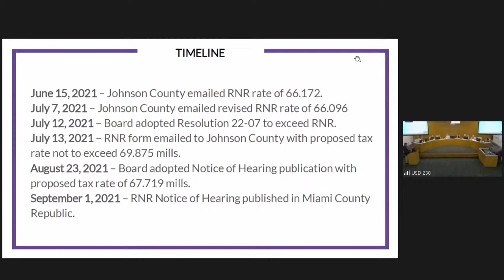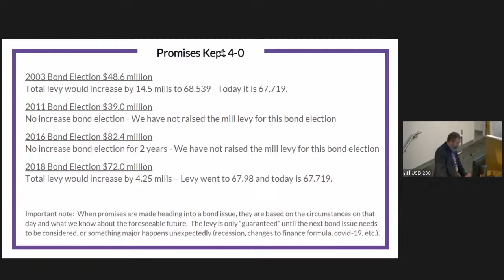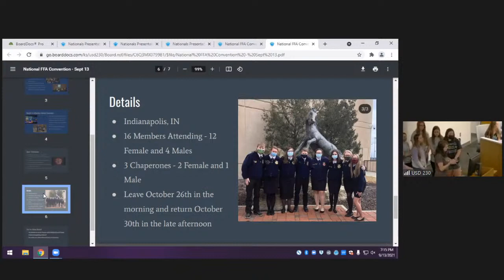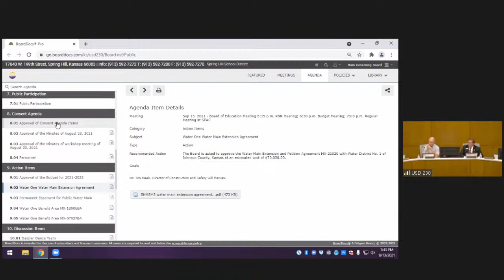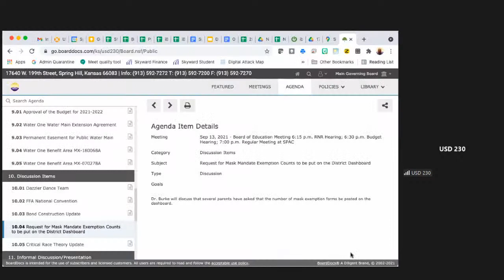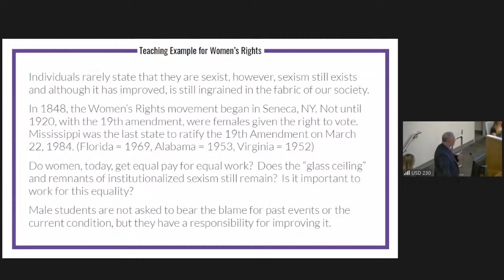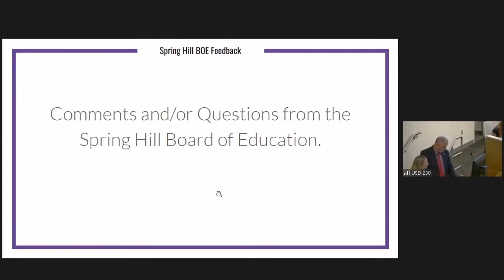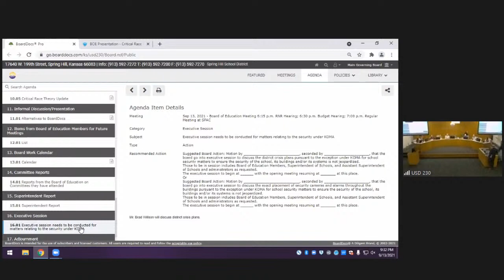USD230 Budget Neutral Rate Hearing, Budget Hearing & Board Meeting 9/13/2021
USD230 Budget Neutral Rate Hearing (6:15 PM), Budget Hearing (6:30 PM) & Board Meeting (7PM)